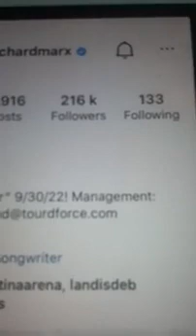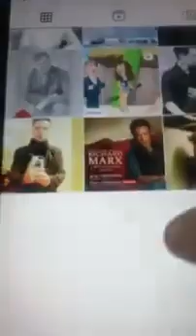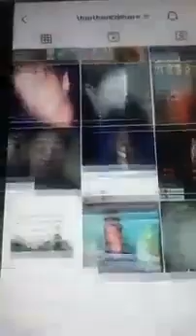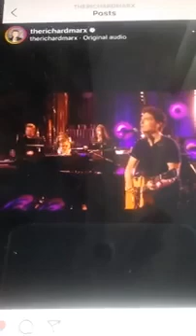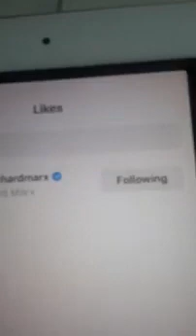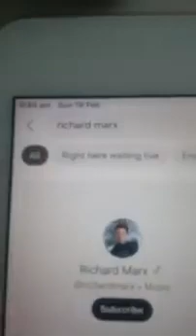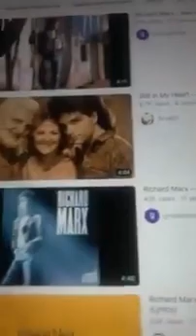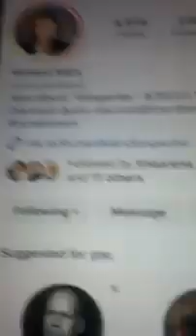@@2023 RICHARD MARX SINGER SONGWRITER CLIPS YOUTUBE AND LIKED MY COMMENTS ON NEWEST POST 2023